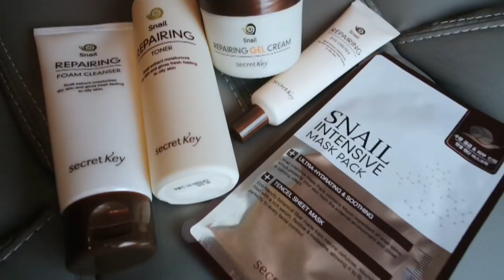МЕГА УХОД НА 15000 РУБЛЕЙ + КОНКУРС SilenaSway_Силена Вселенная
▼▼▼▼▼▼ОТКРОЙ МЕНЯ ▼▼▼▼▼▼
КОНКУРС!!! Все продукты которые я показала буду разыгрывать в моем инстаграм
Условия просты:
3. Под конкурсным постом в комментариях отметить 1 подругу (количество комментариев не ограничено)!
Приз отправляется только по территории РФ БЕСПЛАТНО!!!
Срок проведения 10 дней! Результаты конкурса будут объявлены 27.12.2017 в моем инстаграм, победитель выбирается рандомно! Желаю всем удачи!